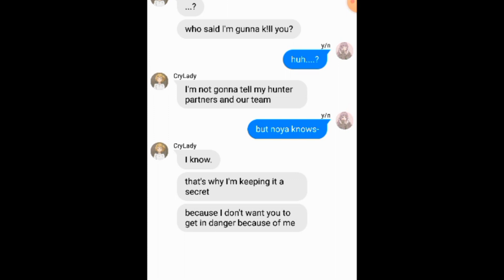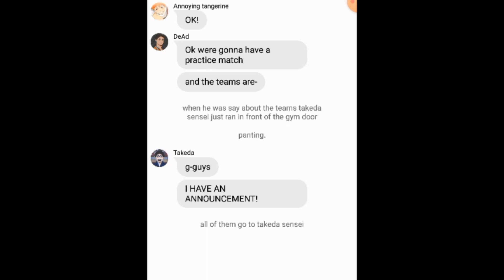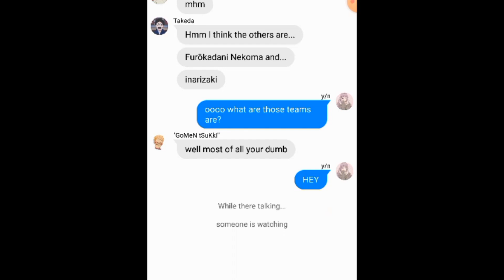𝗬/𝗡 𝗛𝗔𝗦 𝗣𝗢𝗪𝗘𝗥𝗦?! 𝟱/? |𝗵𝗮𝗶𝗸𝘆𝘂𝘂 𝘁𝗲𝘅𝘁𝘀|81 subscribers special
𝘀𝗼𝗰𝗶𝗮𝗹𝘀 𝗮𝗻𝗱 𝗴𝗮𝗺𝗲𝘀:

𝗠𝗼𝗯𝗶𝗹𝗲 𝗹𝗲𝗴𝗲𝗻𝗱𝘀: 𝘀𝗮𝘃𝗮𝗴𝗲 𝗸𝗶𝗱𝟮𝟯

𝘄𝗶𝗹𝗱𝗿𝗶𝗳𝘁: 𝗠𝗼𝗹𝗹𝘆𝗮𝗰𝗸𝗲𝗿𝗺𝗮𝗻

𝗥𝗼𝗯𝗹𝗼𝘅: 𝗰𝗼𝗹𝗼𝗿𝗳𝘂𝗹_𝗕𝗼𝗼

𝗳𝘂𝗻𝗶𝗺𝗮𝘁𝗲: 𝗮𝗻𝘅𝗺𝗲_